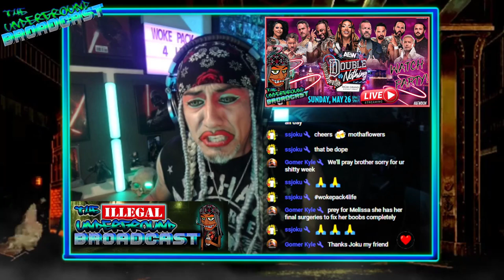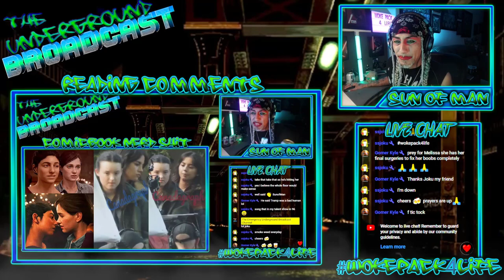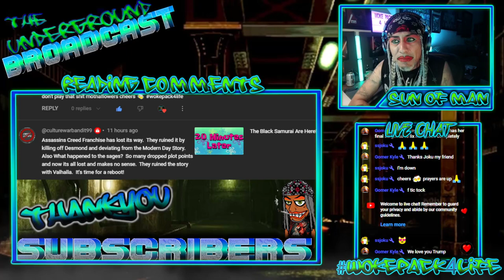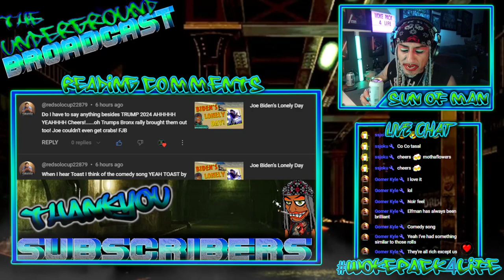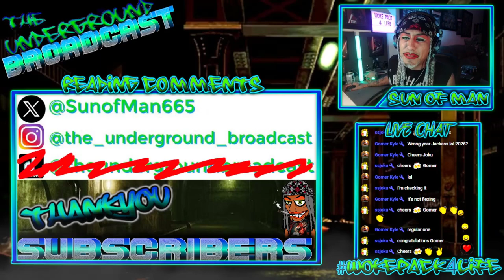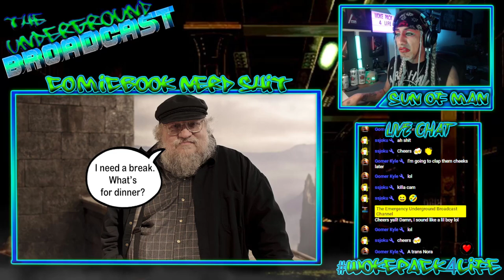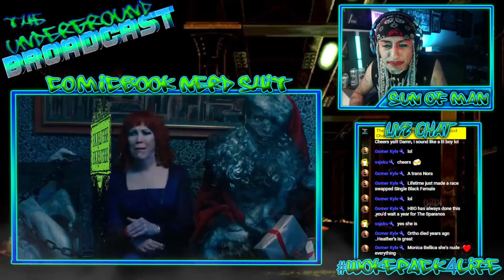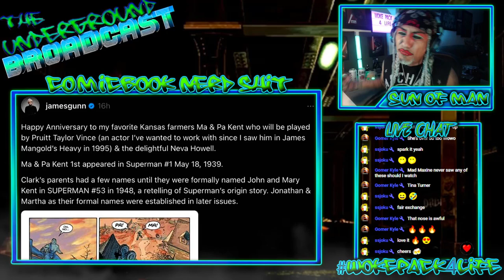The Underground Broadcast #15 - Spider-Man 4 Leaks, Furiosa Review & More Drunk Nerd News!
CHAPTERS

00:00 Start
08:14 Reading YouTube Comments
52:27 Amber Rose Gets Internet Heat
57:05 Trump Sues The Apprentice!
1:00:52 Steve Buscemi UPDATE
1:06:56 Sports Illustrated New Swimsuit Model
1:13:19 Tyson vs Paul
1:20:02 The Nitty Gritty DIDDY UPDATE
1:34:17 George R R Martin gives "update"
1:38:47 The Rock Transforms in new A24 Movie
1:42:52 Street Fighter Logo, whoopie.
1:43:51 New Beetlejuice Trailer
1:52:30 Furiosa Review
2:12:18 Another James Gunn Tease
2:16:39 Disney Parks Hire Outside Help
2:21:17 Venom 3 Leaks
2:30:30 Spider-Man 4 Leaks
2:43:42 Sony's Live Action Multiverse Movie
2:47:26 En Sabah Nur Concept Art
2:50:13 Taylor Swifts MCU Role